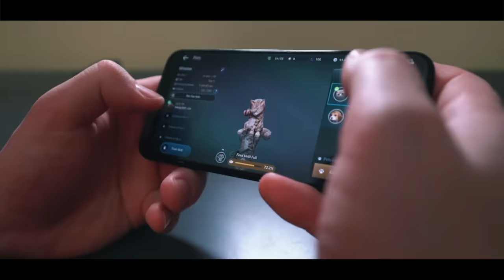3 STORY BOX FORT CASTLE WARS!! 📦🏰 Sword Fighting, Archery & More!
In todays box fort video we make a 3 story box fort castle and have an epic castle battle. This funny box fort challenge vlog was hard! We had to build the worlds biggest box fort castle and survive 24 hours with some water and food. We had to use toys and other magical items to survive the 24 HOUR BOX FORT castle war! we had a sword fight archery and more!

119-660 Eglinton AVE.EAST SUITE 201
TORONTO, ON. M4G 2K2
Canada

Do not attempt to recreate any of the acts in this video, as they may be dangerous if not done correctly, and could result in serious injury. If you rely on the information portrayed in this video, you assume the responsibility for the results. Have fun, but always think ahead, and remember that every project you try is at YOUR OWN RISK. Official Papa Jake Store for toys and Spy Gadgets.